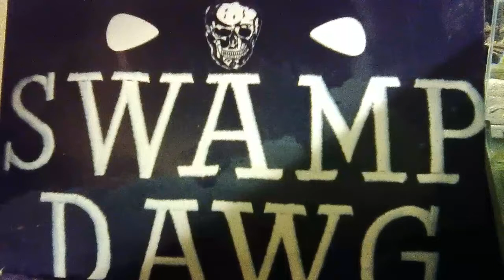Swamp Dawgs song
Party rap song,,